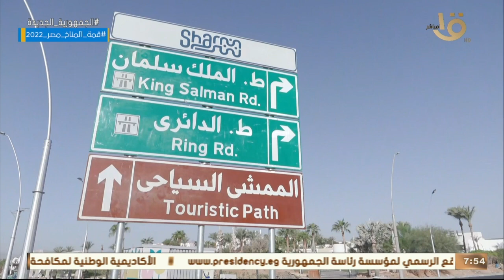صباح الخير يا مصر | استعدادات شرم الشيخ لاستضافة قمة المناخ cop 27